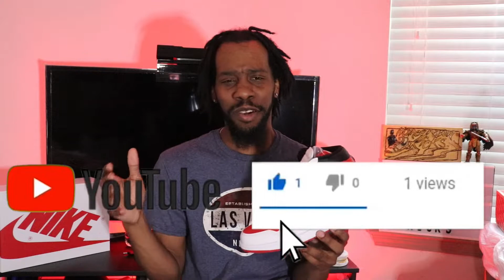A Great Starter For Your Collection?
A great look at the air Jordan 1 Heritage. Keeping it real giving you a honest unfiltered opinion the best way I know how, from my stand point.

Let's Begin:
0:00 Is it over?
0:11 Intro
1:44 Getting into your purchase.
1:55 Something for the foodies.
2:50 Something slight.
3:30 Did I get played?
5:34 Getting to the nitty gritty.
6:20 Damn you for real?
7:46 See it's not all bad.
9:00 Rambling

On The Road To Greatness
Drop a "Like"
"comment" Often

or in the comment section below.

Appreciation:
I appreciate each and everyone of you for checking out my channel, subbing, watching my videos and showing love and support. Most of all thank you for just rocking with ya boy! Blessings and "Dream Hungry!"

The views and opinions expressed on this channel are of my own, no one else's and are meant to be treated as such. At the end of the day be your own person and make the best choices for yourself, rock what you like. that's the fun in all this, be yourself